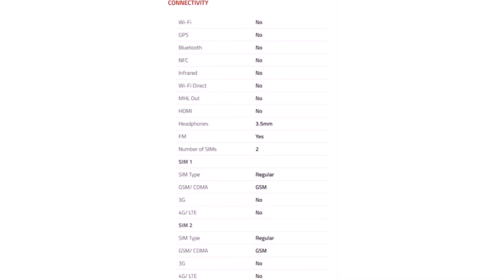Nokia 105 Dual SIM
Nokia brand still very much alive!
The Nokia 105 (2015) Dual SIM runs on Series 30+ up and features a 1.45-inch (128x128 pixel) LCD display. It comes with an alphanumeric keyboard, and is powered by an 800mAh battery that's rated to deliver up to 15 hours of talk time and up to 25 days of standby time.
The feature phone, can now store up to 2,000 contacts and comes pre-installed with games like Snake Xenzia and Bubble Bash 2. FM radio and torch applications are also included. Measuring 108.5x45.5x14.1mm, the Nokia 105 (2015) is slightly taller, broader and slimmer than its predecessor, which measures 107x44.8x14.3mm. A more rounded design of the feature phone is also easier to hold, the company says. The dual-SIM variant of the new Nokia 105 weighs 69.6 grams, and supports regular SIM cards.